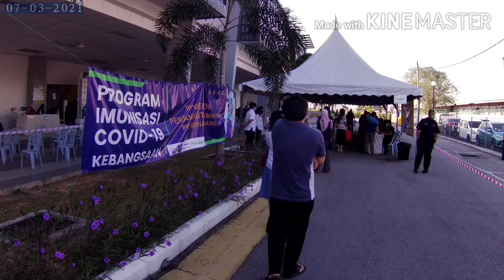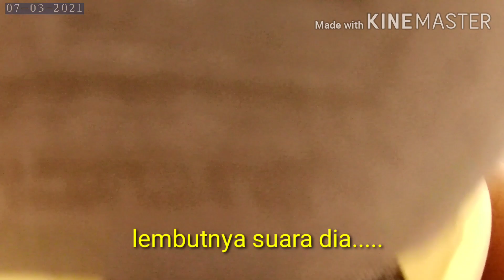SAYA SUDAH DOS PERTAMA....sinovac vaksin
alhamdulillah selesai dos pertama vaksin sinovac dibawah program vaksin utk pemandu2 haulier daripada MOT dan AMH.